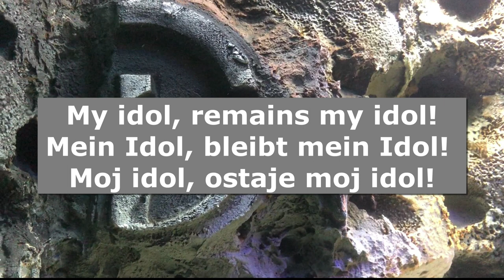Mistakes are human. Respect Djokovic!